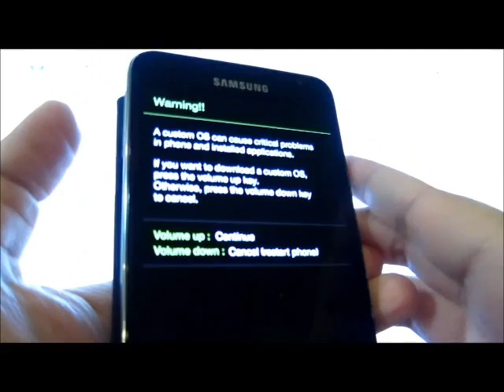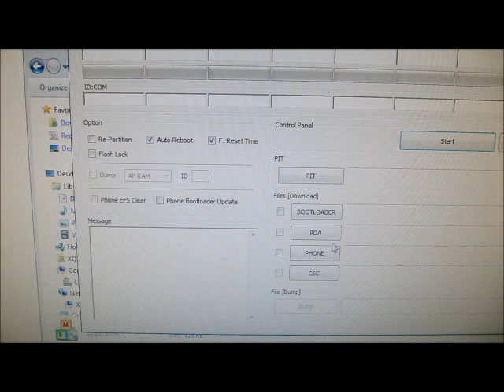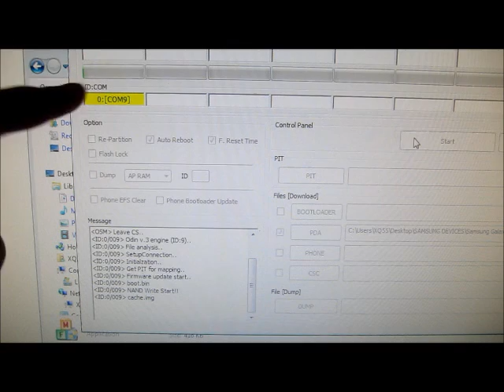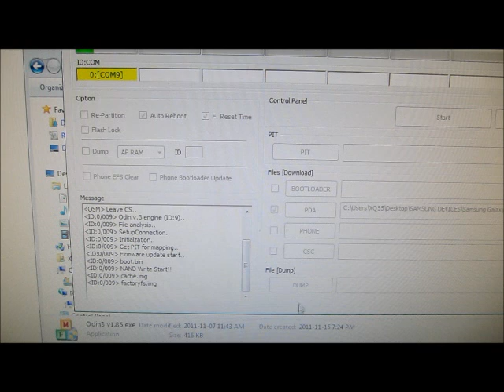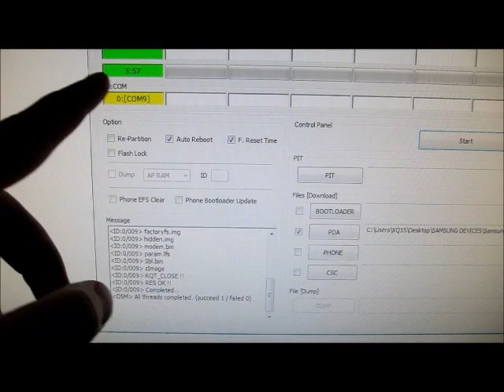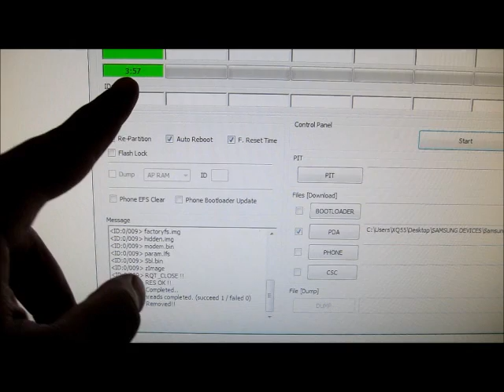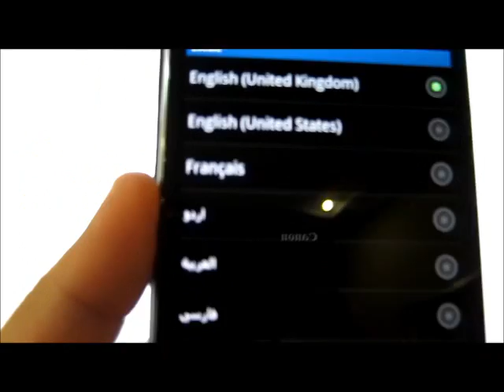الروم العربي الرسمي للجالكسي نوت